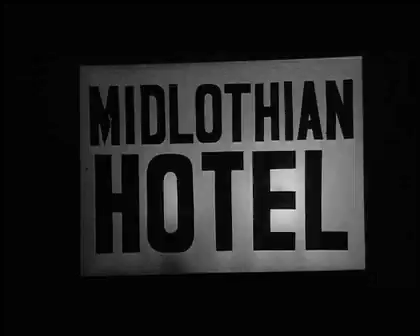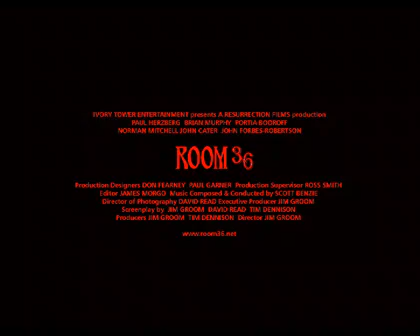Room 36 - trailer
trailer for Room 36
"A moody film noir, Room 36 is a labyrinthine thriller."